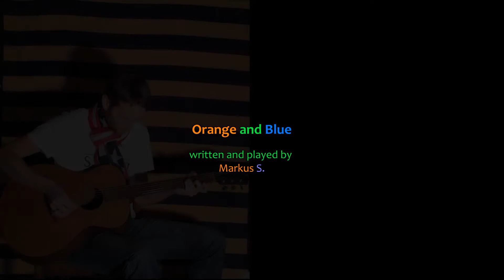Orange & Blue - Original Composition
written and played by Markus S. in november 2016